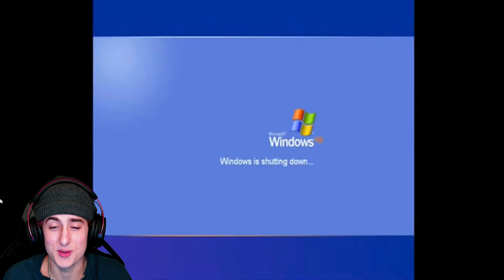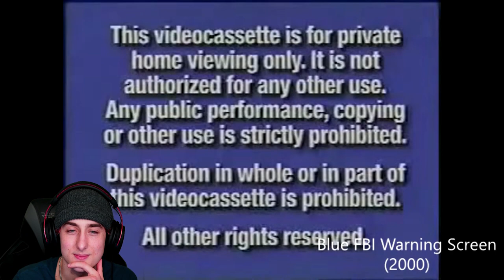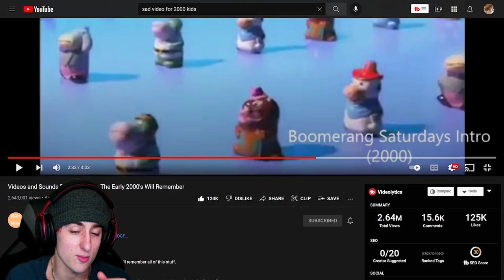Videos and Sounds Every Kid From The Early 2000's Will Remember *REACTION*